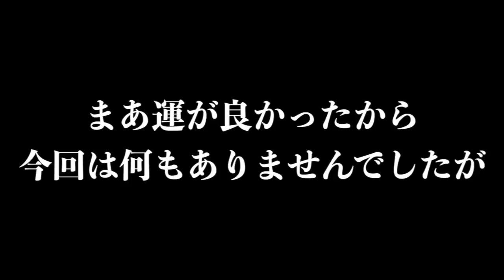【神回】アメリカ旅中ホームレスに連れ回され俺ブチギレ！でも...意外な展開にハッテンする。人力車でアメリカ横断中INニューメキシコ アルバカーキなう。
以後気をつけようかな。wwww
改めて人力車は素晴らしいと感じました。

人力車に乗ってみたくなったアナタ♥️
こちらから予約お願いします！！！
2019年12月以降でお願いします！

＊旅の協力スポンサー
タビイク

【過去の実績など】

(完)現在アジア編(中国、台湾、香港、ベトナム、カンボジア、タイ、インド)を走破。2016年9月~2017年9月走行距離は3500キロ
(完)現ヨーロッパ編(スペイン、フランス)を走破。2018年5月31日~8月31日　走行距離は2500キロ
(完)オーストラリア編(シドニーからメルボルン間)を走破。2018年11月15日~12月28日　走行距離は1000キロ